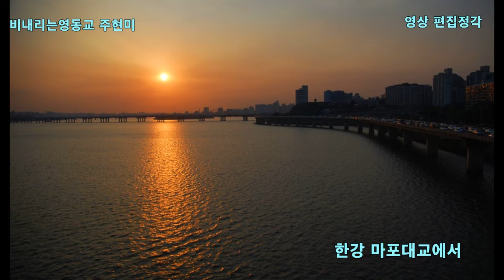비내리는영동교 주현미